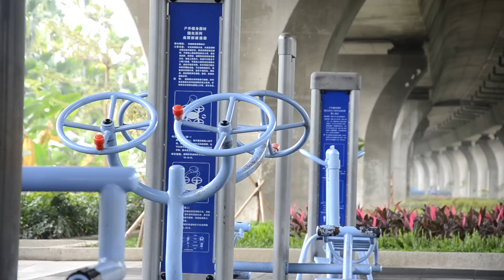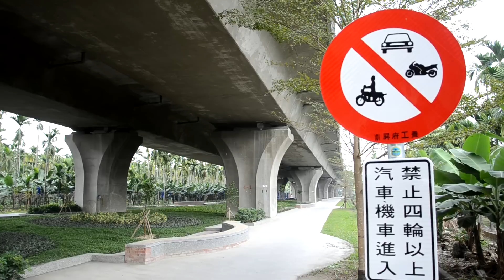20130109屏東竹田之星單車國道之美FULL HD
20130109屏東竹田之星單車國道之美FULL HD